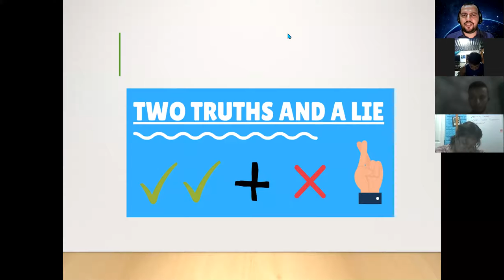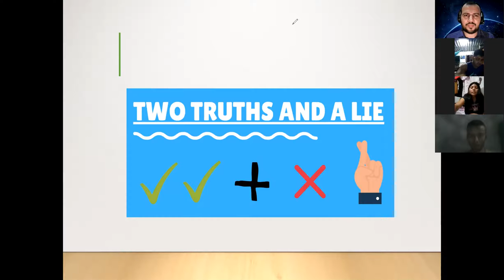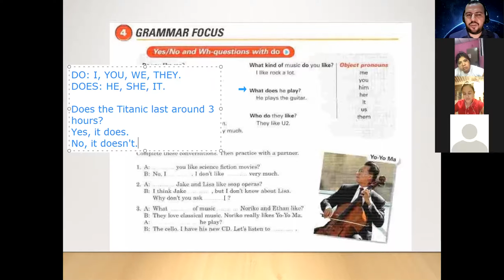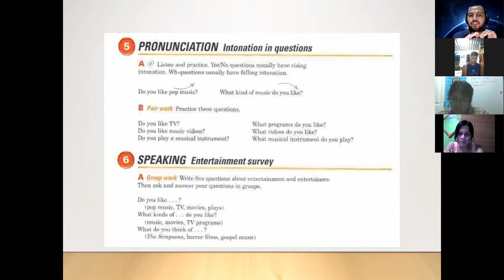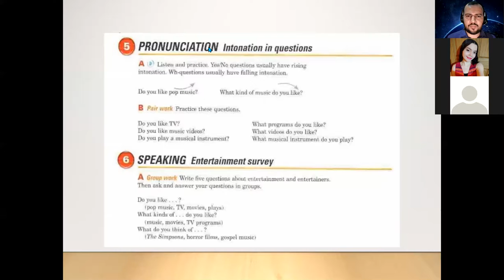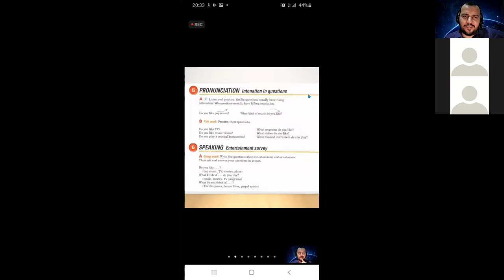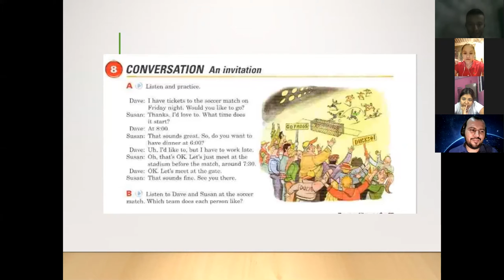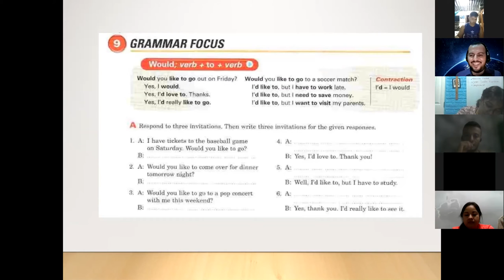Ingles Corporativo-Class #15. Would you like to go out on Friday?